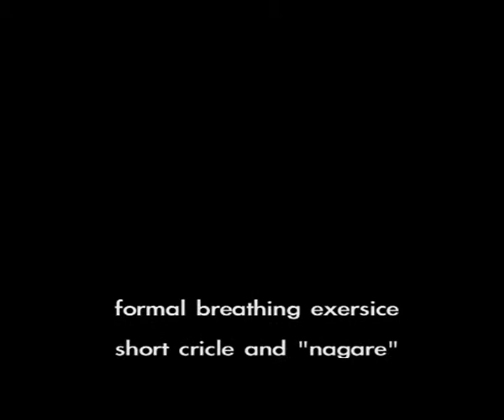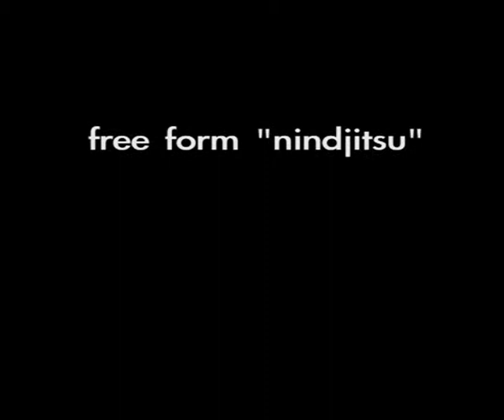MARTIAL ARTS TRANING IN DENMARK, 1992-93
1) BREATHING EXERCISE
2) FREE FORM # 1
3) FREE FORM CONTEMPORARY
4) EXAMINATION TOTEM ANIMAL ;)
5) FLEXHIBITY, ISOMETRIC, DYNAMIC & STRETCHING EXERCISE
6) OKINAWIAN KATA FREE FORM
7) STATIC FLEX EXERCISE

RECORED IN REFUGES CAMP DIANALUND, DENMARK (1992-93)